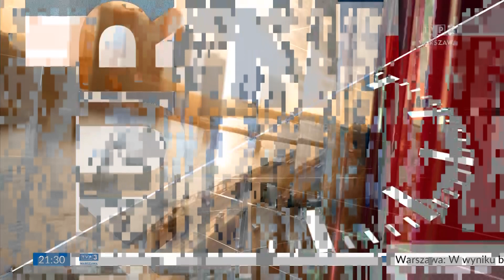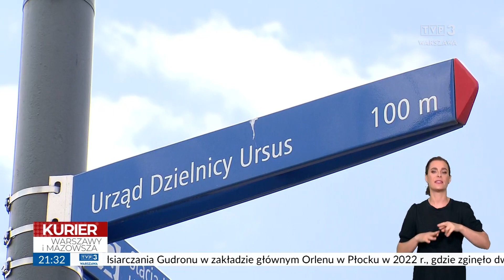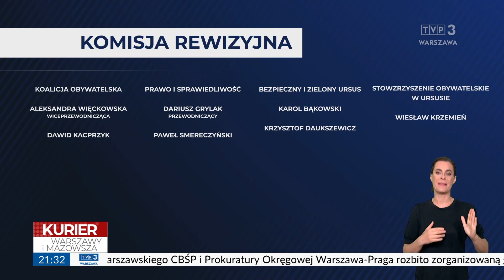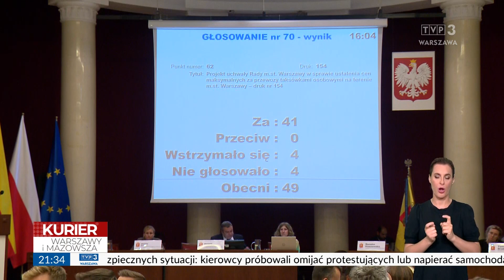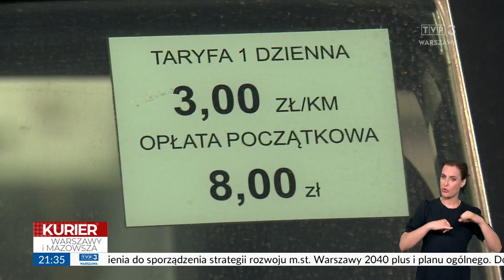Trójka Warszawa - Kurier Warszawy i Mazowsza (21:30) z 4 Lipca 2024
Kurier Warszawy i Mazowsza z Godz. 21:30 z Trójki Warszawskiej z 4 Lipca 2024
Prowadzi Natalia Nowak-Podbrożna